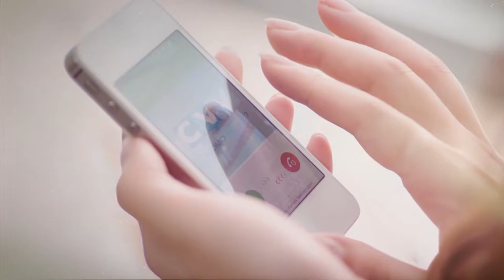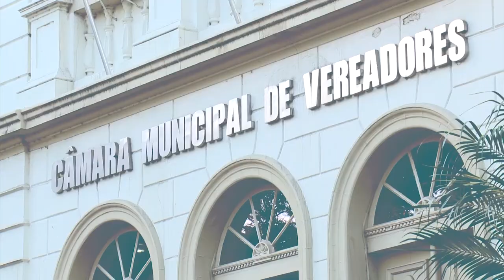Câmara Debate Especial sobre o Autismo